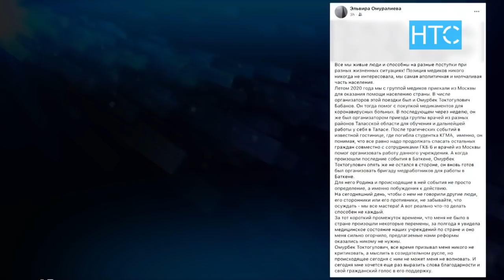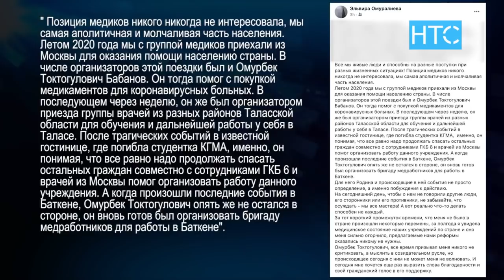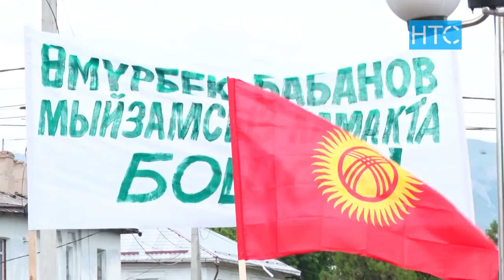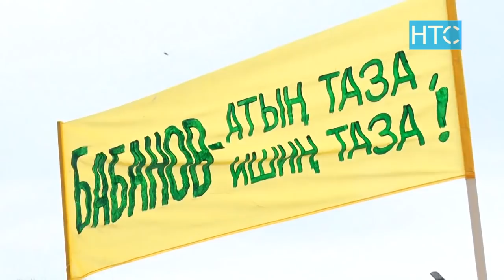Жители Таласа требуют освободить Бабанова / 09.06.21 / НТС